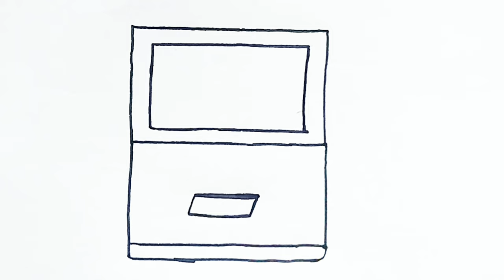Laptop Drawing easy | How to draw a Laptop step by step | Preschool learning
1. Laptop Drawing for kids
2. Laptop Painting for toddlers
3. Laptop Coloring for kindergarten
4. Kids Art Drawing
5. Educational Drawing for kids
6. Creative Activities for kids
7. Children's Art Tutorial for learner
8. Digital Art for toddlers
9. Learn to Draw on Laptop easy
10. Fun Coloring Tutorial Easily
11. Preschool Learning
12. Educational videos for kindergarten
13. SM easy art
Explore the world of creativity with our amazing laptop drawing, painting, and coloring tutorial for kids! This educational video introduces children to the joys of digital art, providing step-by-step guidance on using a laptop for artistic expression. Watch as your little ones learn and have fun with various drawing techniques and vibrant coloring activities. Encourage their imagination and artistic skills with this enjoyable and educational experience!🎨🖌️